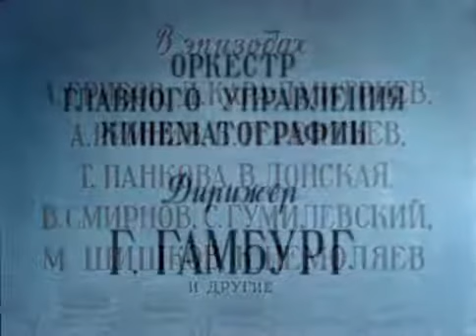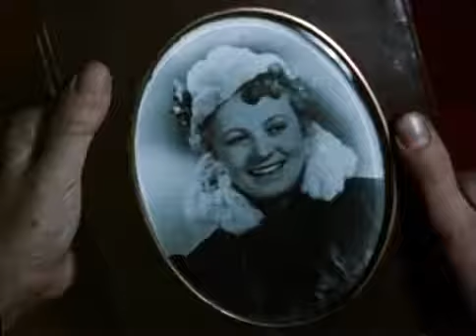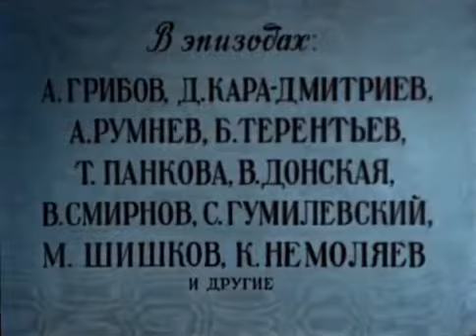Anna on the Neck (1954) movie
The story of Anna Petrovna, who has at a young age become the wife of middle-aged venerable official Modest Alexeyevich. By marrying, the heroine hopes to be able to financially support her.

How did they ever make a Fave Film Fashion video out of Lolita? To paraphrase the tagline to 1962s most controversial movie, were taking a look at the UFHs .